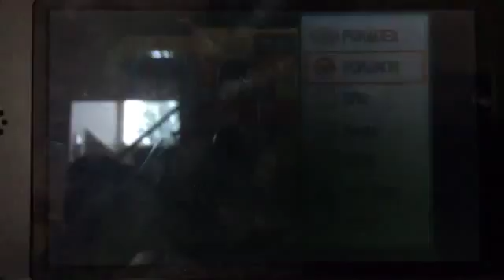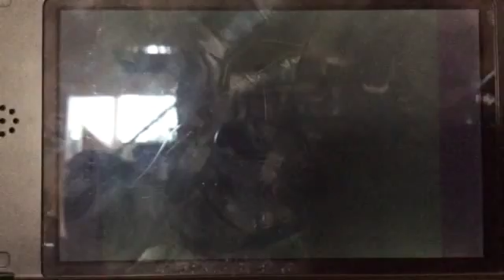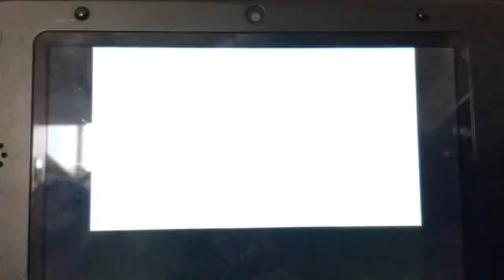Pokemon P Gameplay Ep 11:Forest Badge!!!